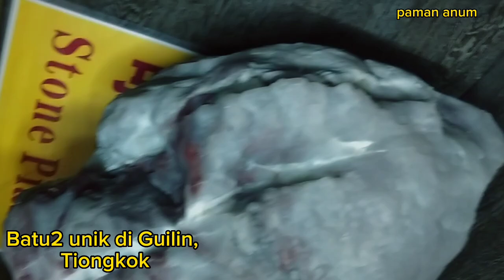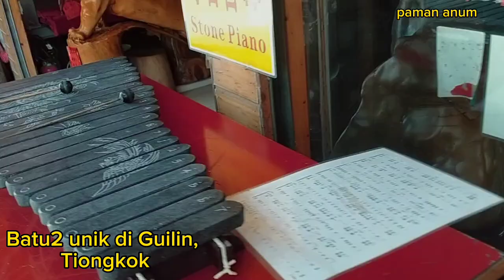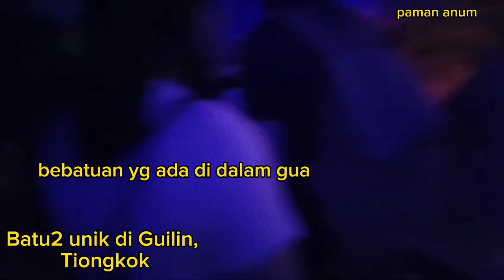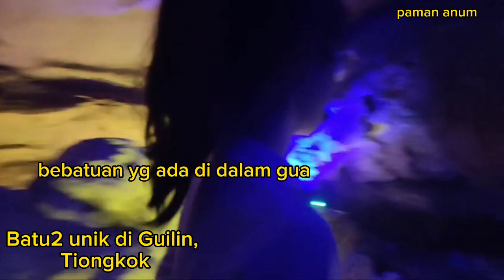Bebatuan unik2 di Tiongkok